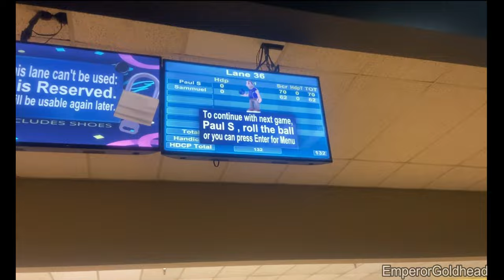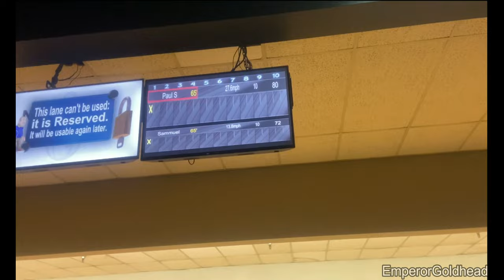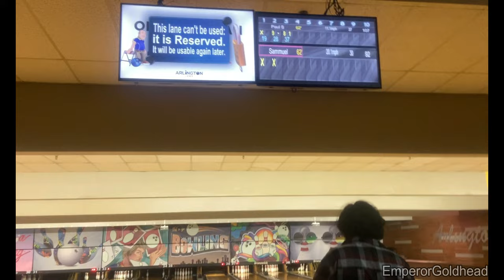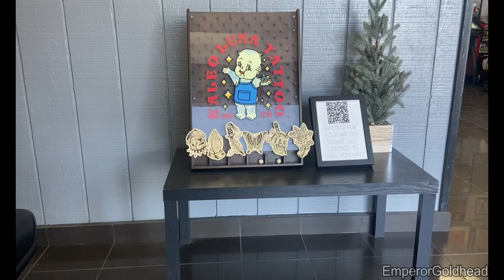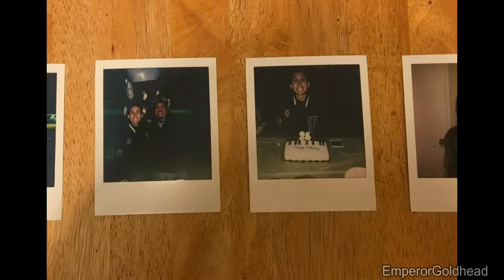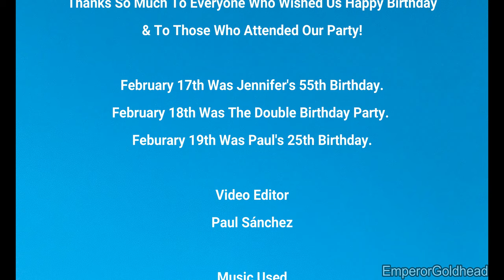Double Birthday Weekend Vlog | Went To Arlington Lanes | EmperorGoldhead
My friend Jennifer and I had a blast celebrating our birthdays. I had so much fun putting these clips together so we can look back at this memorable weekend.

Video Editing App Used: Wondershare Filmora

"Habanera" - Bizet

"Brass Orchard" - Bobby Richards